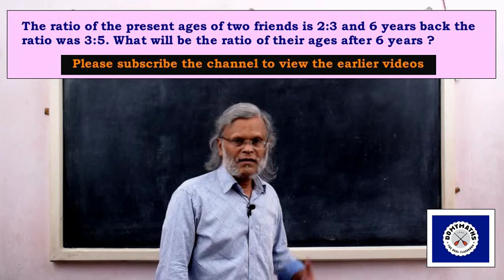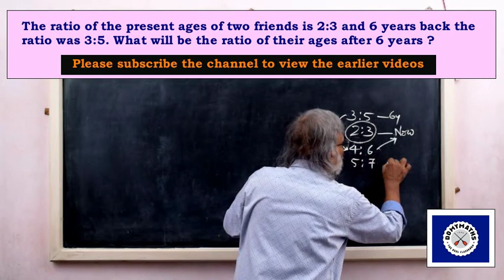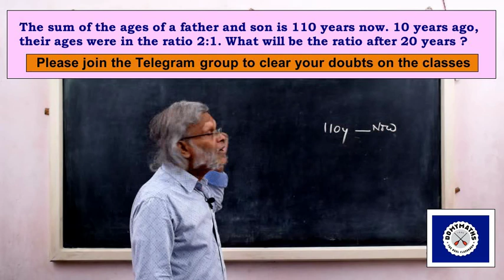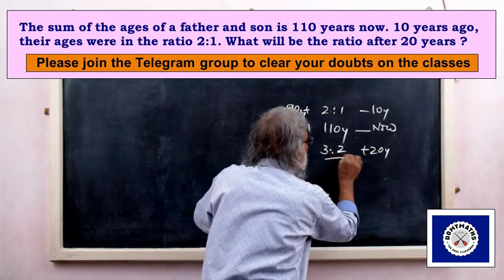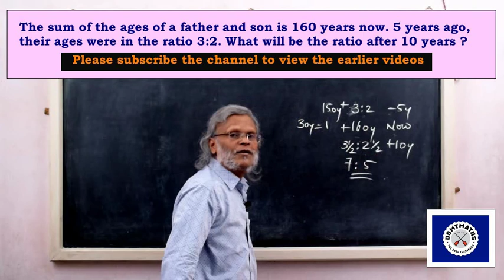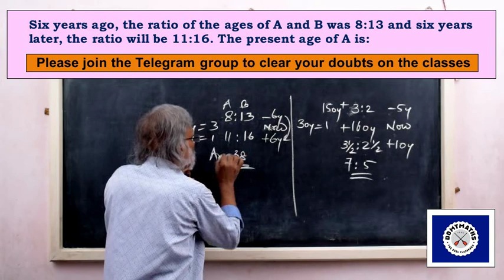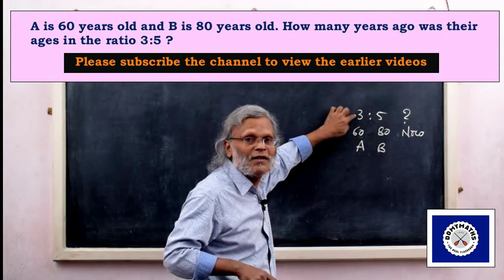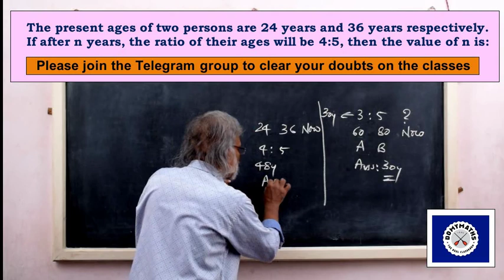Ratio and Proportion_Video_2/ PSC Maths/ SSC Maths/ RRB Maths/ IBPS Maths/ CSAT Maths/ DOMYMATHS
DOMYMATHS
Shortcuts in Maths.

For those who are looking for ssc maths, psc maths, csat maths, railway maths, maths shortcuts like maths easy tips, maths tips, maths tricks, maths class in malayalam, speed maths, speed maths for bank exams, speed maths techniques, speed maths tricks, ibps po, sbi po, sbi clerk and psc maths tips do my maths will definitely be helpful.